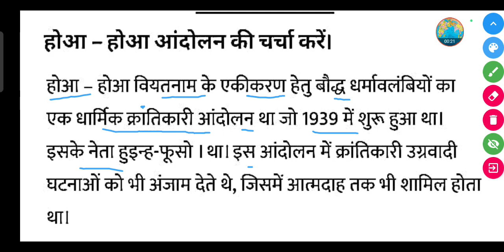होआ - होआ आंदोलन की चर्चा करें।